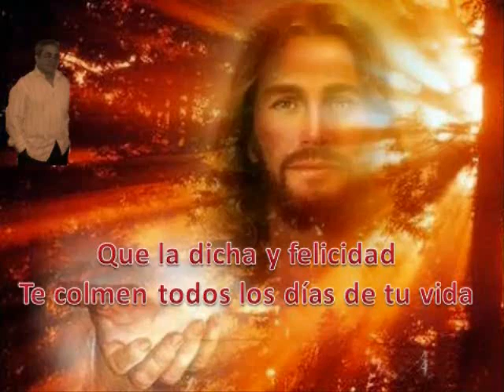Espíritu Santo Mi Dios